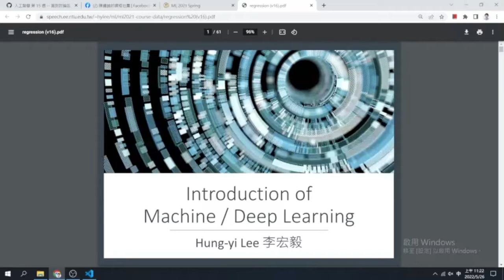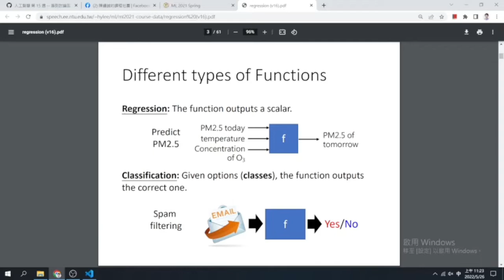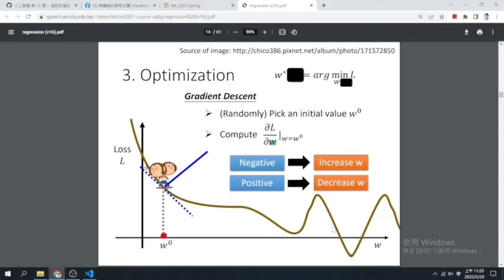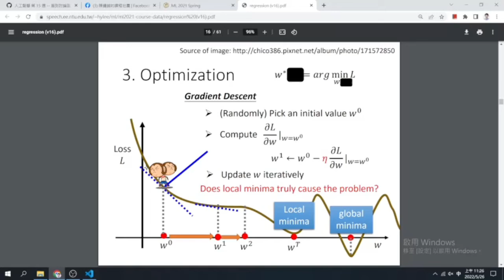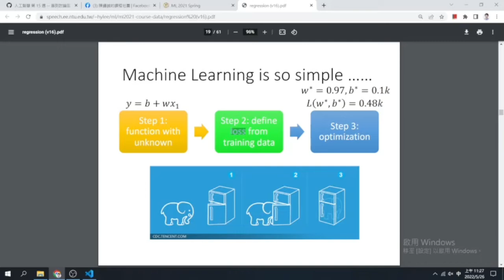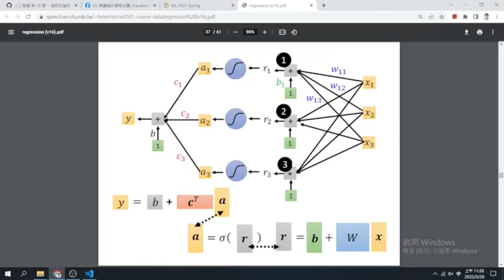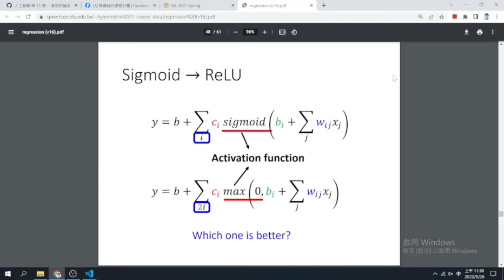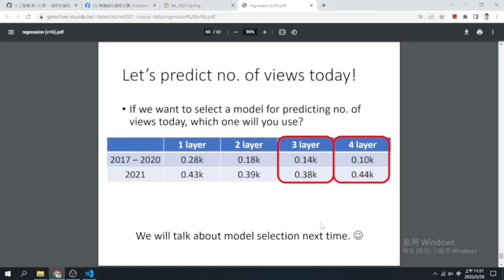陳鍾誠 人工智慧 2022/5/26 第 15 周 講解 李宏毅 深度學習 投影片 1 -- Introduction of ML/DL (用剪映轉過)